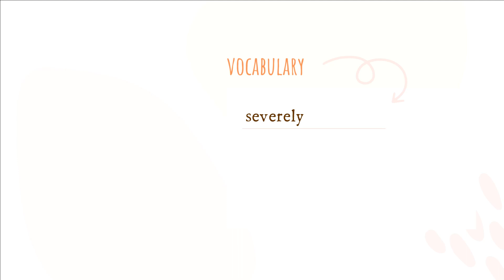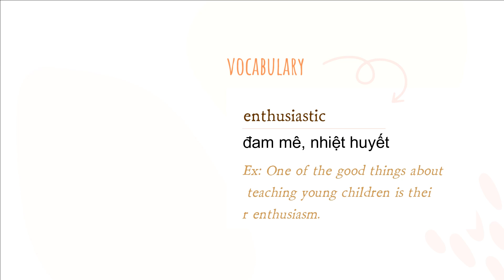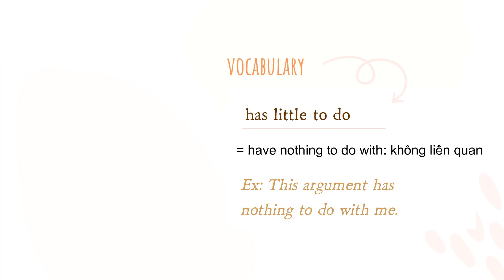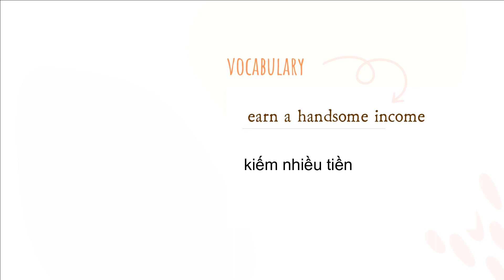IELTS SPEAKING PART 1 : WORK | SAMPLE ANSWER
Cùng Chin học IELTS SPEAKING PART 1 : WORK | SAMPLE ANSWER nhé 🥰🥰🥰
*** Khóa tự luyện Speaking Forecast theo từng quý mới nhất và khóa tự học Writing task 2 mới nhất!
Nhiều bạn tự luyện đạt aim qua các khóa này rồi nhen! 😊🥰
*** Nhóm nhỏ(8-10HV) kèm IELTS 4 skills ngay tại:
🏢Tòa S302, Vinhomes GrandPark, Tp.Thủ Đức, Tp.HCM
📲Đăng ký via Zalo: 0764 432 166
🌸 Socials 🌸
▶️Add Zalo để được tư vấn các khóa học ➭ 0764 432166 (SMS - Zalo)